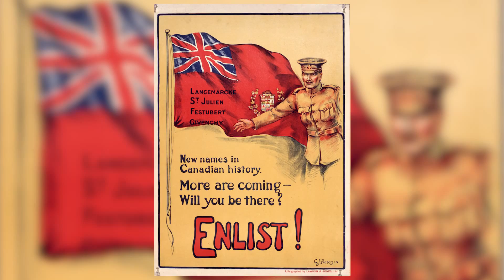Canada at War